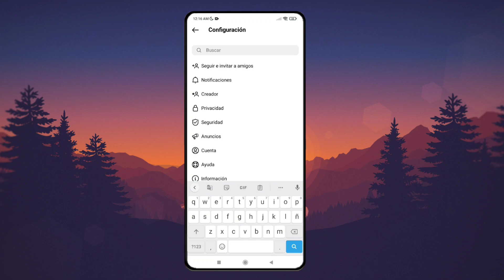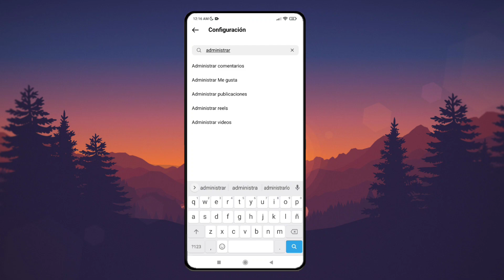Como Ver publicaciones que me han gustado en Instagram Solución 2022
Hola que tal amigos, en esta ocasión les comparto la solución para ver la publicaciones de Instagram que nos han gustado o a las que les hemos dado me gusta, espero que les funcione el vídeo.